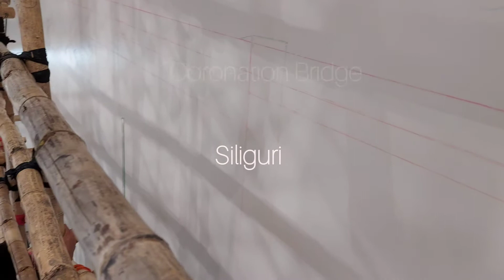Wall Painting done within 24 hours | Coronation Bridge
Hi
I Am Tushar Paul. Welcometo our youtube channel Artist Tushar Paul

how to make beautiful  wall painting(Coronation Bridge)..